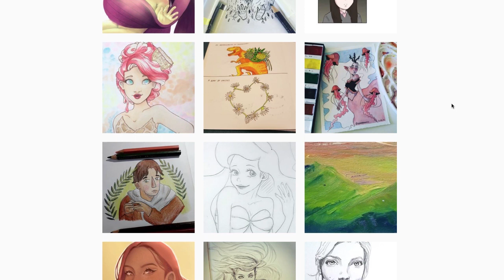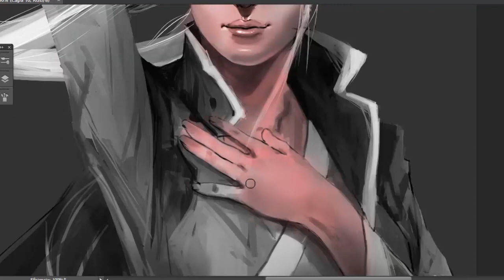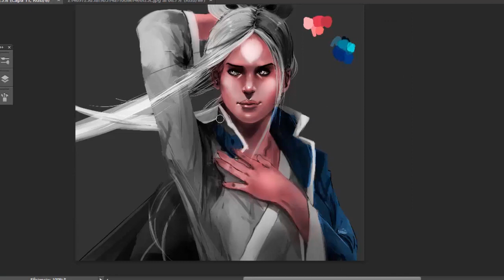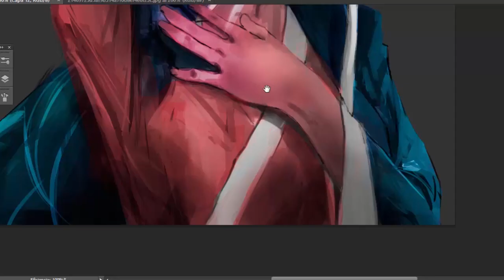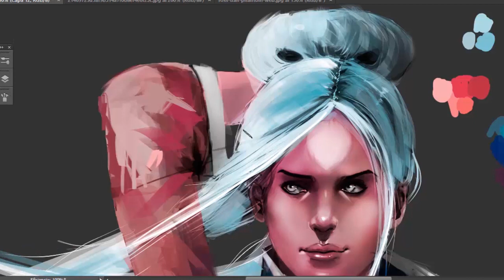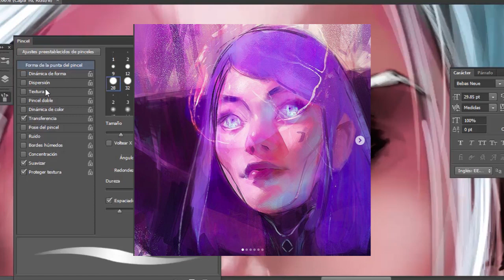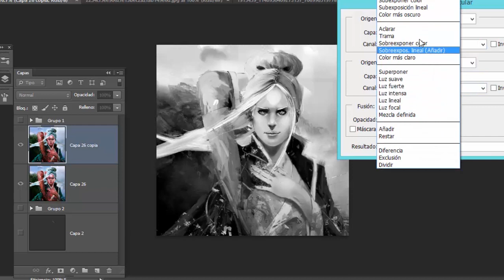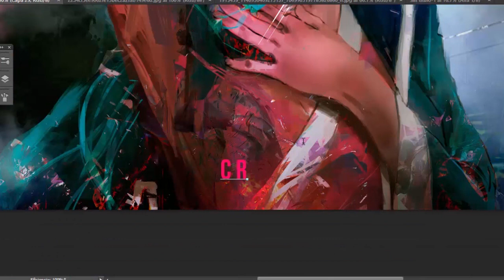SPEEDPAINT 💥 NIMA 💥 - Preguntas y respuestas #1 (Mi proceso creativo)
Hey hey. Bienvenidos a mi canal